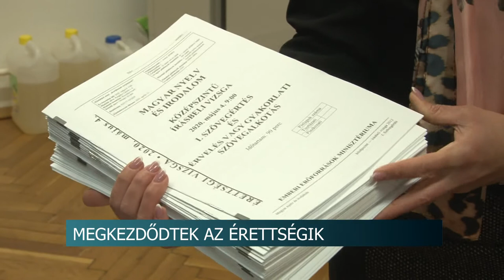Érettségi- a magyar írásbelivel megkezdődött a vizsgasorozat 20200504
A magyar nyelv és irodalom vizsgákkal megkezdődött az idei érettségi időszak. Idén a koronavírus járvány miatt csak írásban kell számot adniuk tudásukról a végzősöknek. Az iskolák heteken át a zavartalan lebonyolításra készültek.